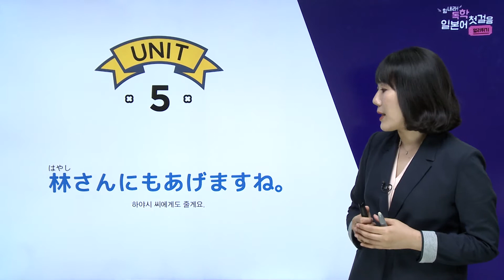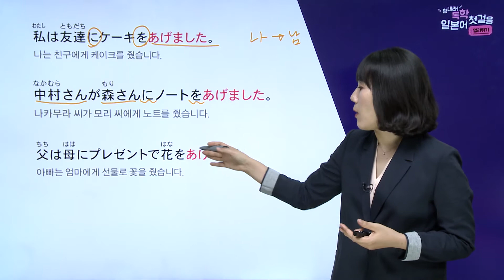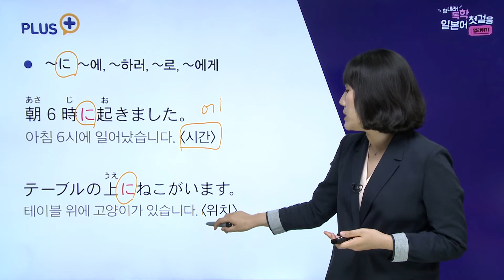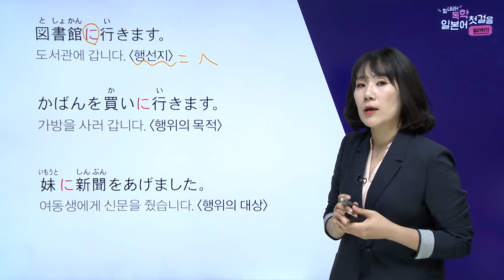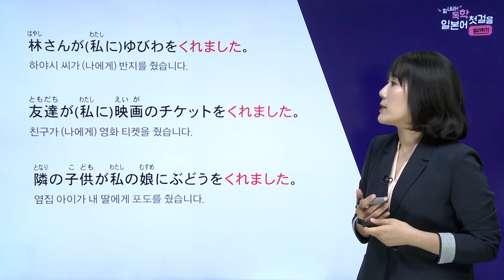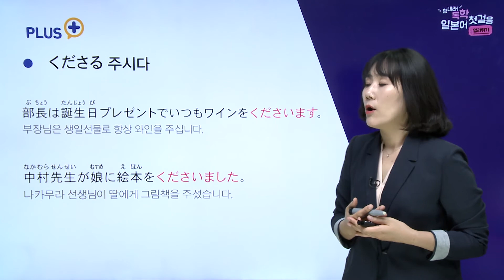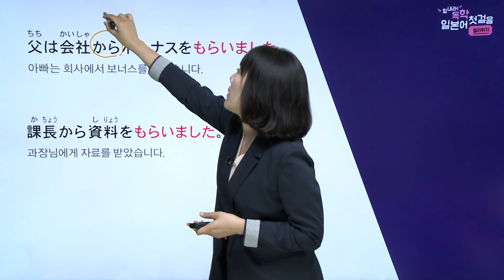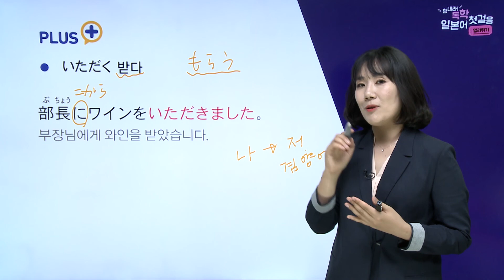힘내라! 독학 일본어 첫걸음 멀리뛰기 UNIT 5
▷ 학습 범위: UNIT 5  林さんにもあげますね。
▷ 학습 내용: 물건 주고받기
▷ 교재 페이지: 본책 p.65~76

▽ 다락원(황금시간) 책 정보와 이벤트는 아래에서 확인하세요! ▽

도서관련 궁금한 점이 있다면?